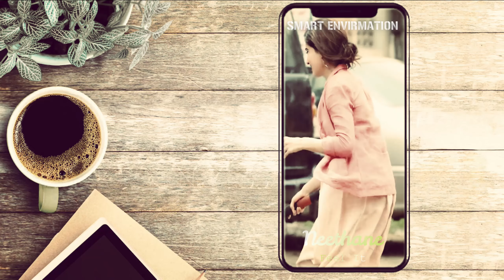Neethane Neethane - Mersal|Tamil Song|Thalapathy Vijay & Samantha|Full Screen Status.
Tamil Song Status